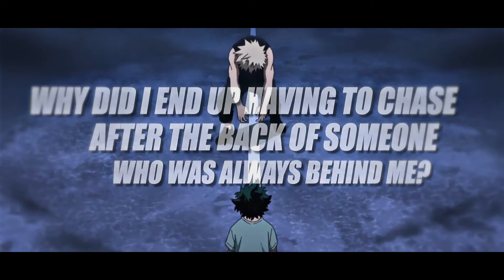Crazy in my mind - My hero academia.|| RETUURN REMAKE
I just tried 😅. but hes soo good for me 😂😂